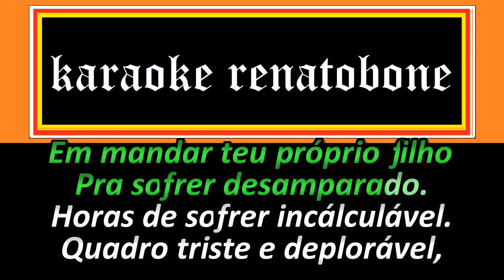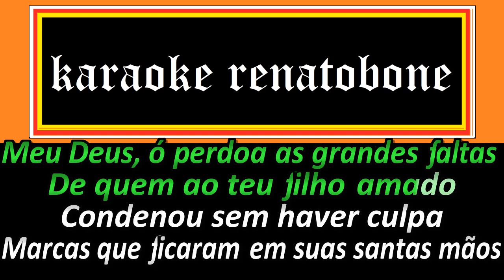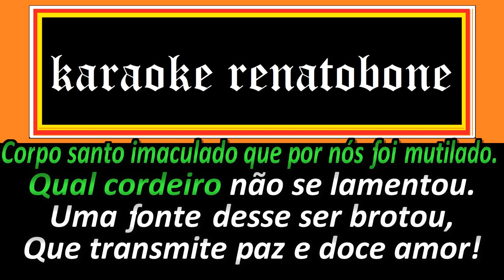MEU DEUS karaoke completo - ZILANDA VALENTIN